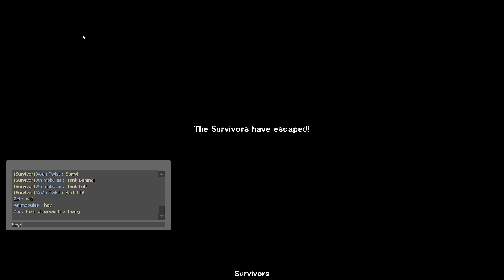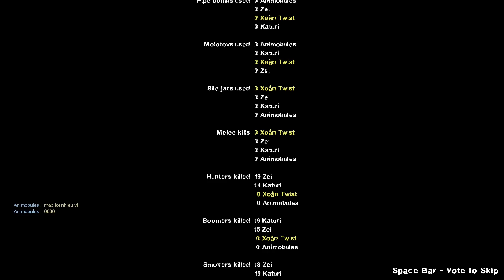L4D2 custom map: Dead Street (H8)| Trèo cao ngã đau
Và lần đầu tiên kể từ map Dead Series, bọn mình ko có cái mod đánh dấu vị trí nữa